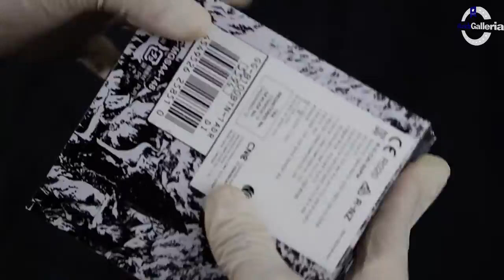JAM TANGAN CASIO G-SHOCK GG B100BTN 1ADR / GG-B100BTN-1ADR UNBOXING - GROSIRJAMTANGAN.COM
Hi guys, kali ini kita akan menampilkan Casio G-Shock GG-B100BTN-1ADR

Spesifikasi:
Brand: Casio
Model No.: GG-B100BTN-1ADR
Series: G-Shock
Gender: Man
Garansi: Garansi Resmi 2 Tahun

Kunjungi Toko kami The Watch Galleria yang berlokasi di :
Kota Surabaya
1. Ruko Landmark n Shophouses Blok A no.08

Kota Jakarta
1. WATCH GALLERIA JAKARTA, Jl Gereja Ayam No.10C RT.3/RW.3 Pasar Baru Jakarta Pusat
2. Plaza Atrium Lt. GF no 40 Jakarta Pusat